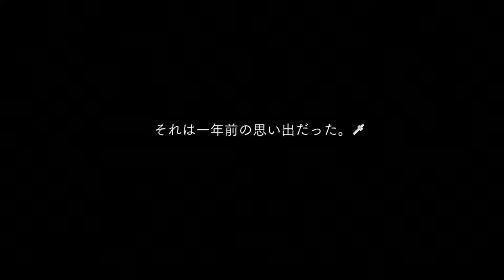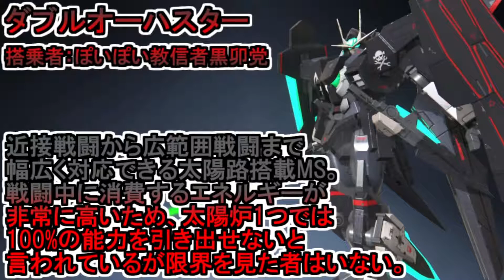【実況】世界の彼方へこの声よ届け＃２８【CROSS♰CHANNEL】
神シナリオと呼ばれる「CROSS♰CHANNEL」を実況します！

お楽しみに！